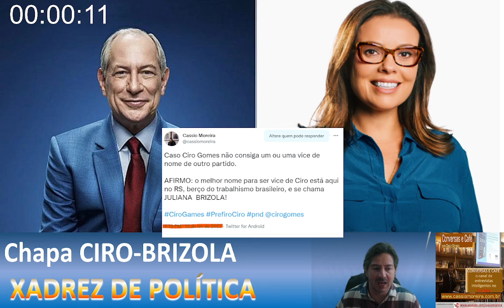Xadrez de Política: Chapa CIRO-BRIZOLA?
Xadrez de Política: Chapa CIRO-BRIZOLA, um resgate do Trabalhismo Brasileiro. Ciro-Brizola é o recontro do Brasil de Getúlio com o Brasil de Brizola!